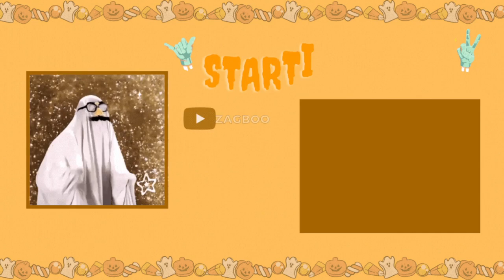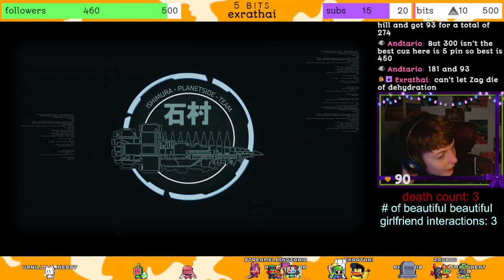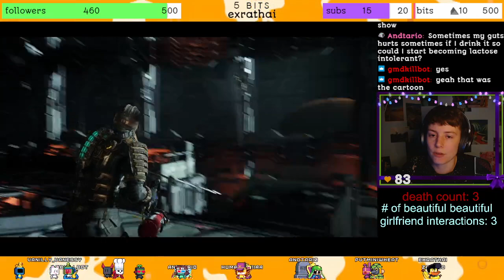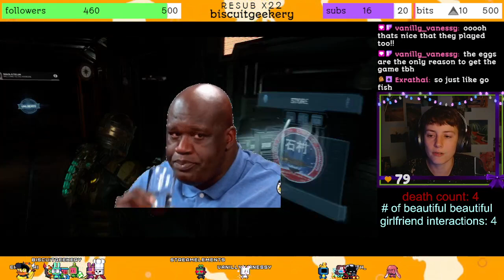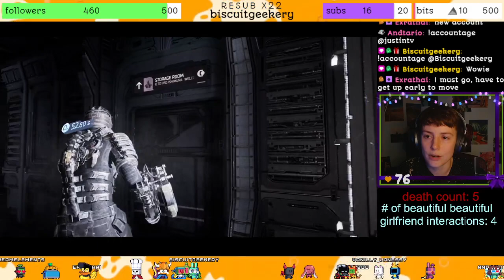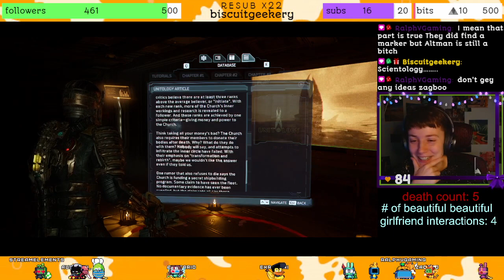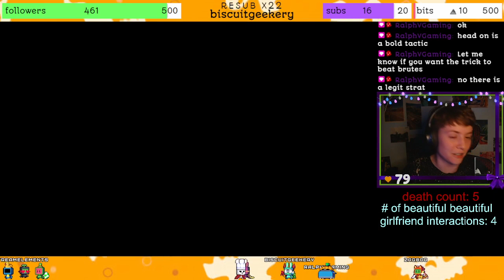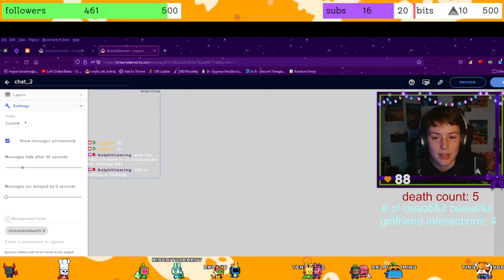I'm Sweating Cause of the Heat, NOT Because of the Necromorphs! 🥵💦 | Dead Space Remake (2023) (3/8)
tonight we met a new foe: the brutes! these guys don't hold back when they're attacking, that's for sure! we manage to meet up with hammond, find more out about unitology, and just nearly prevent the asteroids from blowing up our whole ship. next time we'll stop those asteroids for good, and see what else awaits in this horrific place!

Chapters
00:00:00 — Just Chatting
00:20:03 — Dead Space Remake Gameplay
02:23:58 — Just Chatting